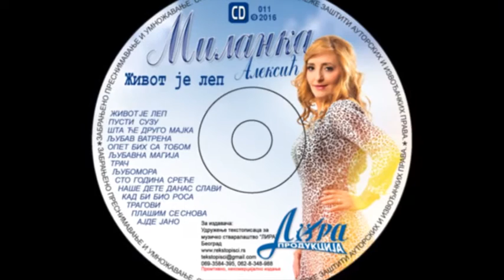Milanka Aleksic - Plasim se snova - ( Audio 2016) - LIRA Produkcija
PLAŠIM SE  SNOVA   -  MILANKA  MILA   ALEKSIĆ ,
TEKST:   DANIJELA    BULATOVIĆ   ,
MUZIKA  I ARANŽMAN :  SRBA  MIŠKOVIĆ  BOŠNJANAC  ,
LIRA  PRODUKCIJA , Audio 2016

*  UDRUŽENJE  TEKSTOPISACA  ZA MUZIČKO STVARALAŠTVO
,,LIRA"  - Beograd
Telefon :  069  /  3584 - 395  (  MIROLJUB   BUČIĆ ,  direktor festivala i predsednik Udruženja )

* Ovaj video vlasništvo je Udruženja tekstopisaca za muzičko stvaralaštvo ,, LIRA" . ZABRANJENO je svako kopiranje video i/ili audio snimaka i postavljanje na druge kanale!  Svako reuplod- ovanje na druge kanale zbog kršenja autorskih prava - kvarenja slike i zvuka biće prijavljeno You Tube Administratorima i blokirano).